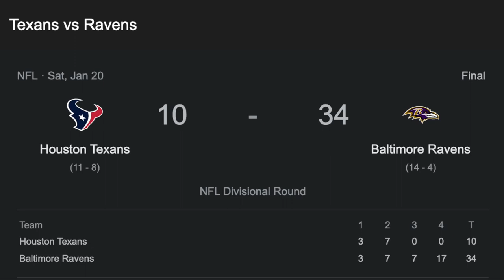WE TALK WITH OUR PADS | Texans 10, Ravens 34 | AFC Divisional Round Postgame Thoughts